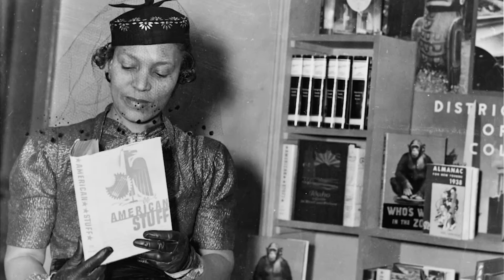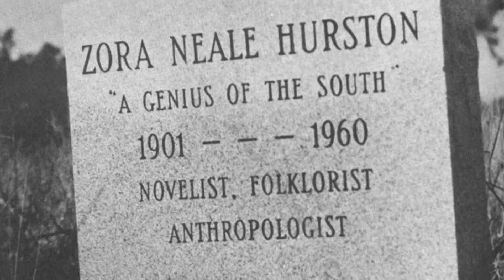TigerTV - Black History Month BOE Presentation